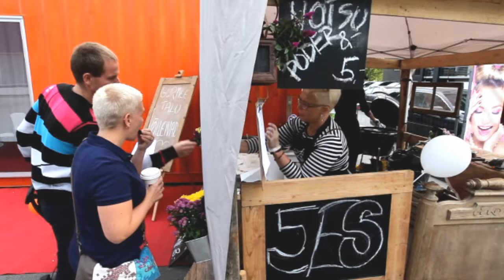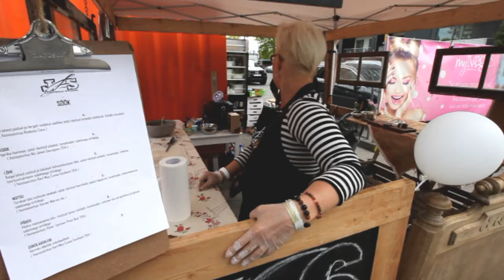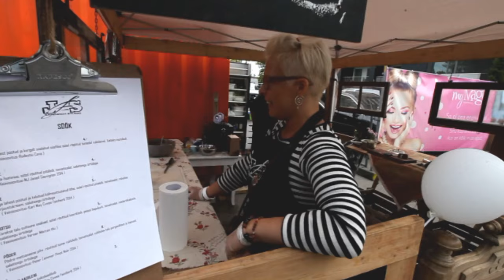Elu24.ee / Evelin Ilves Ilumessil / fotoViktorBurkivski13MAY2016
video Elu24.ee / Evelin Ilves müüb leiba Ilumessil 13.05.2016. Tallinn.